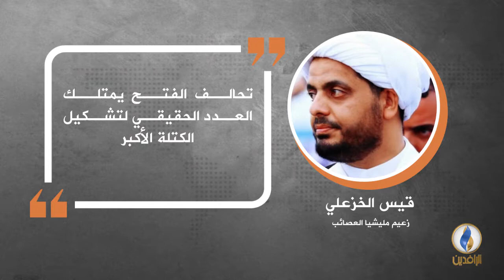في دقيقة .. أبرز التصريحات الصحفية ليوم الأربعاء